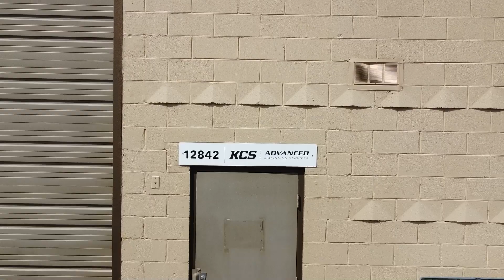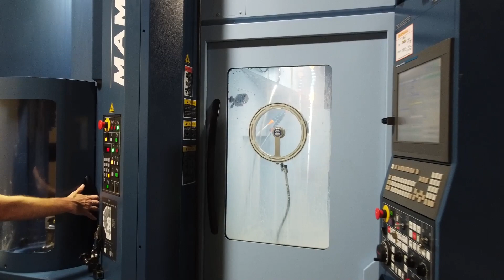It's no longer just about 5 axis its about 5 axis with automation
Billy Bogue talks about solving the problems of finding skilled labour by utilising automation. Billy is passionate about how manufacturers simply must keep their spindle turning in order to remain in business. It's clear hearing from Matsuura's customers that their products are perfectly placed to support businesses in their journey to improve efficiency.